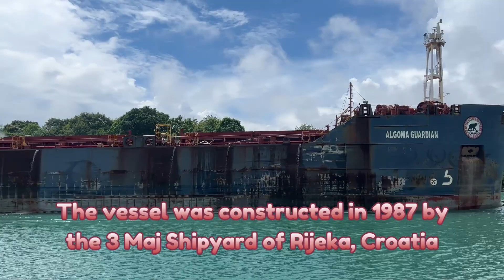Rider on the Storm -ALGOMA GUARDIAN Beats the Lake Erie Weather-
Algoma Central Corporation's bulk carrier ALGOMA GUARDIAN passes by Port Robinson with a Lake Erie storm on not far behind. The vessel is an active member of the Algoma Central fleet, serving the ore and grain trades.